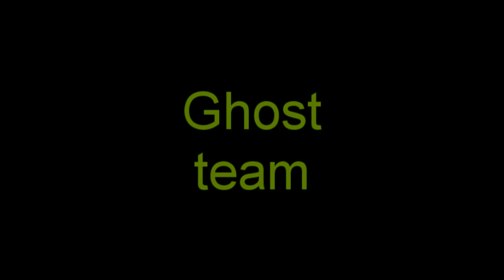Parkour and FreeRun Nikita Ghost